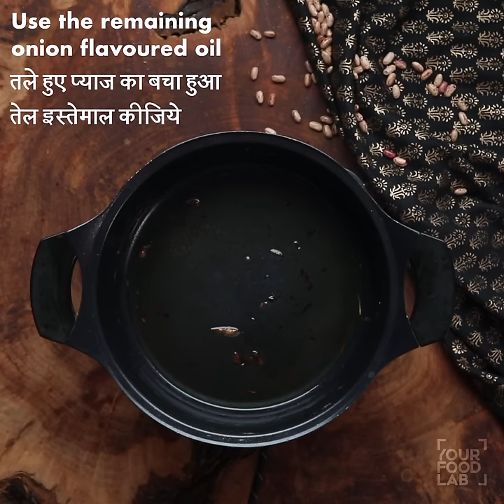Authentic Punjabi Rajma Recipe | Punjabi Style Rajma | Chef Sanjyot Keer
Written recipe for Authentic Punjabi rajma

Rest time: 6 hours
Prep time: 15 mins
Cooking time: 1 hour
Serves: 6-8

Ingredients:
• Rajma (kidney beans) 1 cup
• Onions 3-4 medium size (sliced)
• Oil 50 ml (4 tbsp)
• Ginger garlic paste 2 tbsp
• Tomato puree of 4-5 medium size
• Fresh coriander 2 tbsp (chopped)

Methods:
• Rinse the rajma with water thoroughly.  And soak it in fresh water for 5-6 hours or overnight. After soaking, drain the excess water and keep aside for cooking.
• Set a cooker on medium heat, and add the soaked rajma, add water and fill up to 2 inches above the rajma surface, add salt and pressure cook on medium heat for 3 whistles. Switch off the flame and let the cooker depressurize naturally to open the lid.
• Set a deep pan or wok on medium heat, add oil and onions, cook until the onions are brown, keep stirring while cooking the onions.
• Remove the fried onions on absorbent paper and cool down to room temperature.
• Transfer the fried onions to a grinding jar and grind to a fine paste, use water as required.
• Set the same pan and reuse the oil that was used earlier for frying onions, add ginger garlic paste and sauté for few minutes.
• Add tomato puree, salt to taste, stir well, cover and cook for 5-6 minutes, while stirring in intervals.
• Add turmeric powder, coriander powder and red chilli powder, mix well and add the onion paste and cook well for about 15-20 minutes and while stirring in intervals.
• Add the precooked rajma along with its water, mix well and cook well for 15-20 minutes.
• Add salt to taste, garam masala, kasuri methi and freshly chopped coriander leaves, stir and mix well. You can add hot water if required and adjust the consistency of the gravy depending on how thick or thin you want it to be.
• Your authentic Punjabi rajma is ready to be served, serve hot with steaming hot rice and some paratha or roti as per your preference.